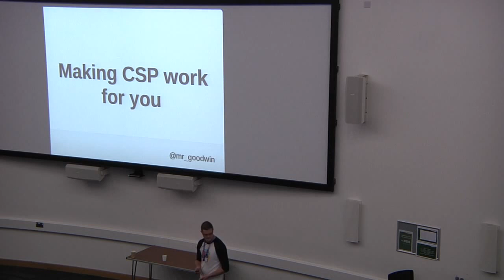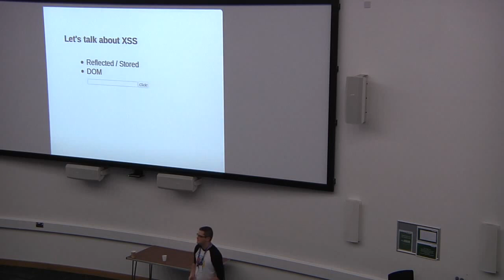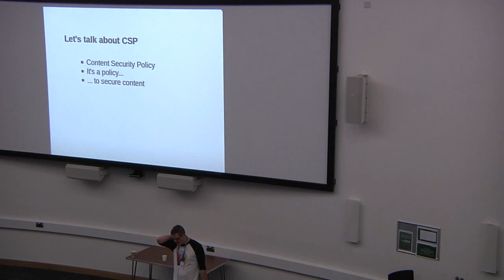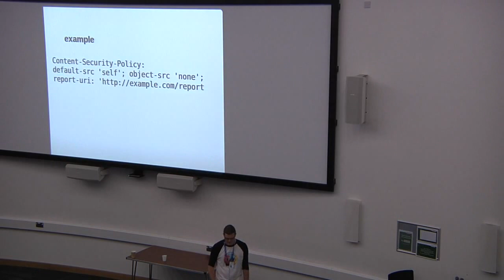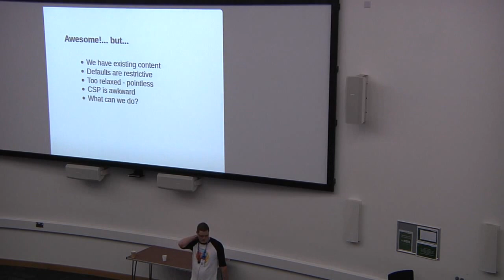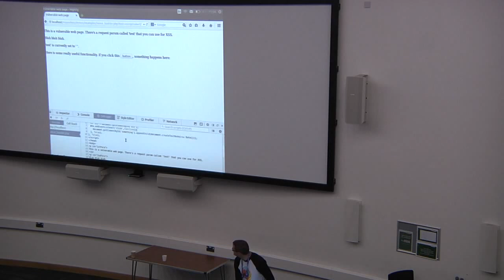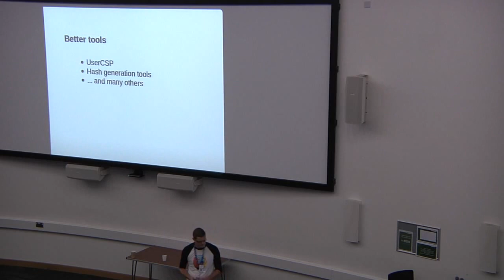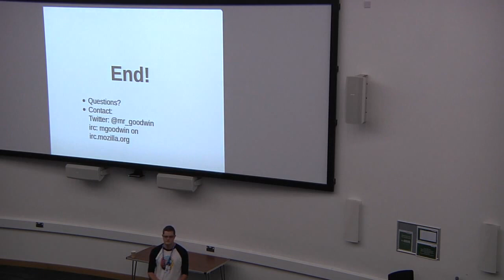Mark Goodwin - Making CSP Work For You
CSP is a valuable defence against XSS and other attacks on web applications. This talk provides an introduction to the technology, why it's needed, how it works and also provides some hints on overcoming a few of the challenges presented by using CSP in the real world.

Speakers

Mark Goodwin
Mark Goodwin works on application security for Mozilla, creators of the popular Firefox web browser (and CSP!).  At work, Mark works with web applications and browser security. At home, he plays with the security too; web, phone apps, consumer electronics - all sorts. Mark has previously worked on Internet banking, e-commerce, embedded systems and logistics software.